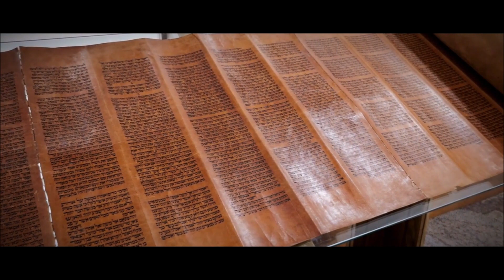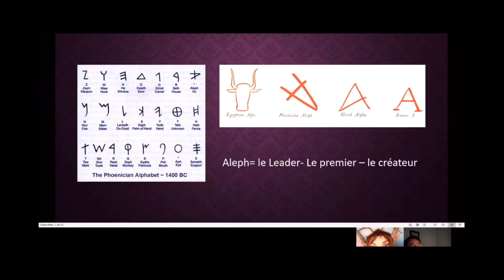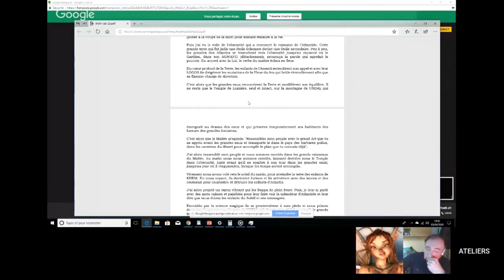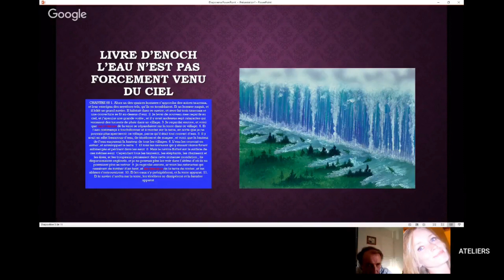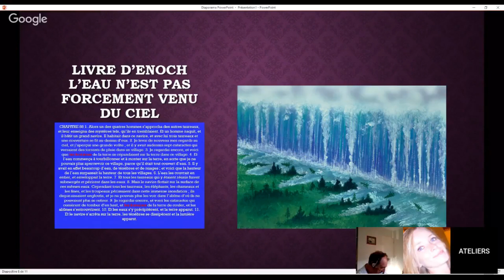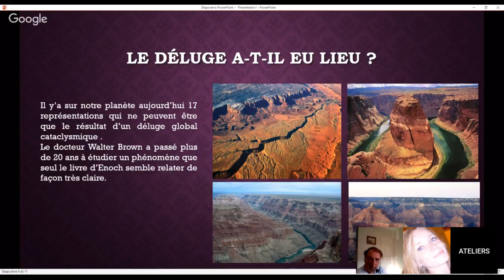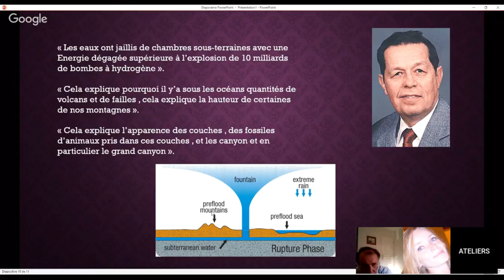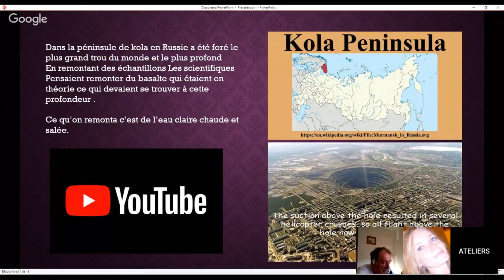CYRIL-TONIA // ARCHE DU SAVOIR - SCIENCE DES ECRITS SACRÉS-SPECIAL DÉLUGE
CYRIL ET TONIA vous propose des ateliers vidéo sur le site archedusavoir.com
Au sommaire : études et corrélations scientifiques des tables de Thoth et du livre d'Enoch concernant le Déluge.